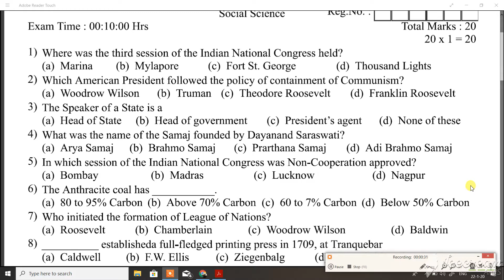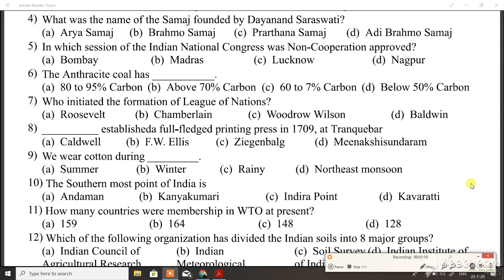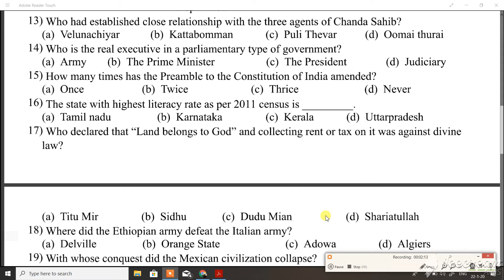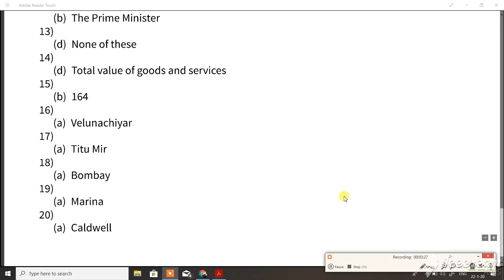10 SOCIAL MCQ 2